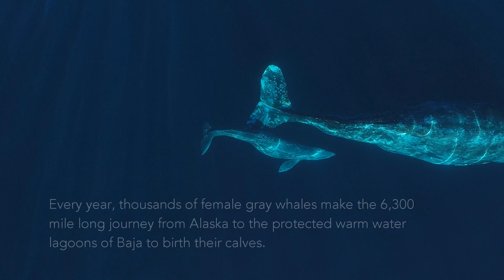Baby Gray Whale near Anacapa Island off the coast of Ventura, CA.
A newborn baby Gray Whale calf swims alongside its mother, on the annual migration south, Channel Islands National Park. California wildlife photographers, Steve Munch and Stephanie Hogue capture rare footage of a newborn gray whale and mother near the coast of Ventura, California.